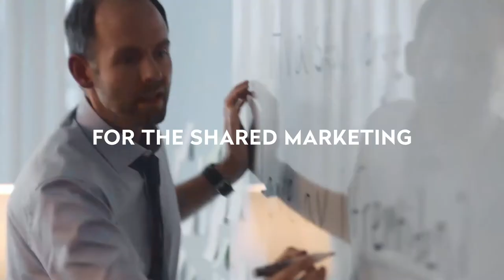Norwegian Seafood Council